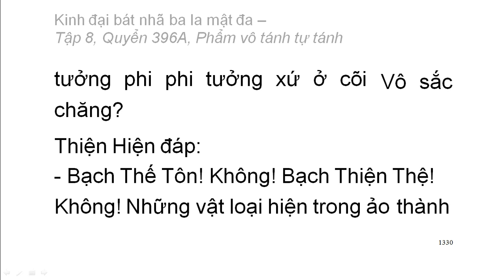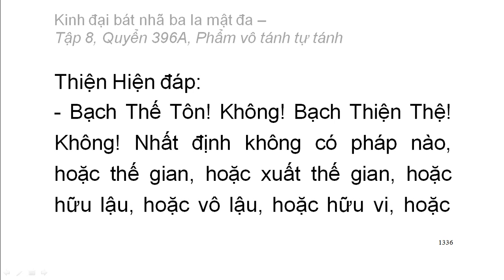Quyển 396A: Kinh đại bát nhã ba la mật đa - Phẩm vô tánh tự tánh (rất hay) (396/600)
Phẩm 74: Phẩm vô tánh tự tánh
Hán dịch: Pháp sư Huyền Trang
Việt dịch: Hoà thượng Trí Nghiêm
Giảo chính: Hoà thượng Quảng Độ

Phẩm 70: Phẩm bất khả động (tiếp theo)
Phẩm 71: Phẩm thành thục hữu tình
Phẩm 72: Phẩm nghiêm tịnh cõi Phật
Phẩm 73: Phẩm tịnh độ phương tiện